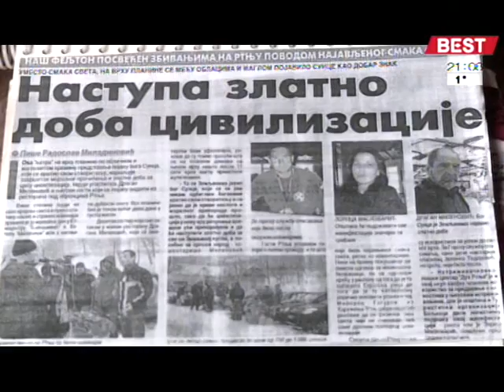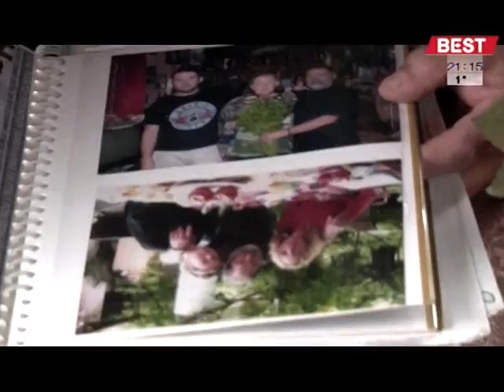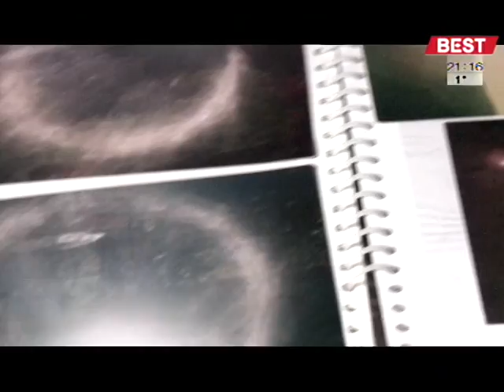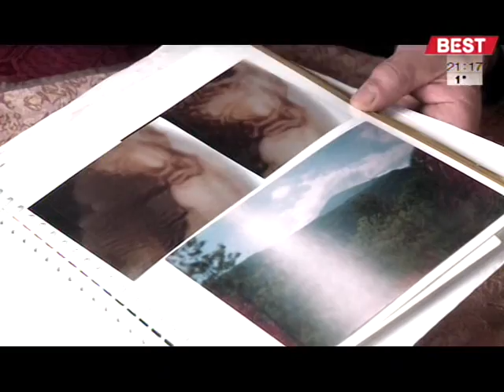Hleb sa 7 kora - 2. decembar 2014.